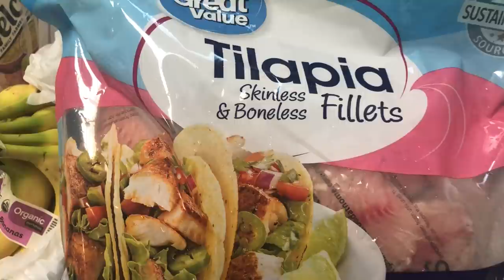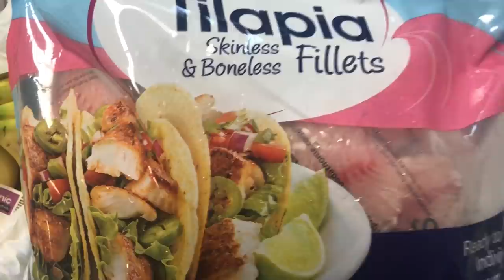FASON MWEN PRÉPARE POISSON SA BON ANPIL